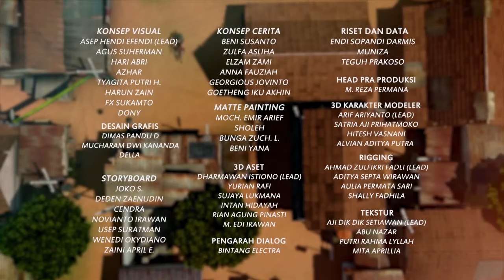Adit & Sopo Jarwo | Tugas untuk Dennis dari Bang Sopo